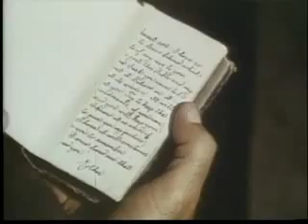The Guns Of Will Sonnett Meeting In A Small Town S02E10